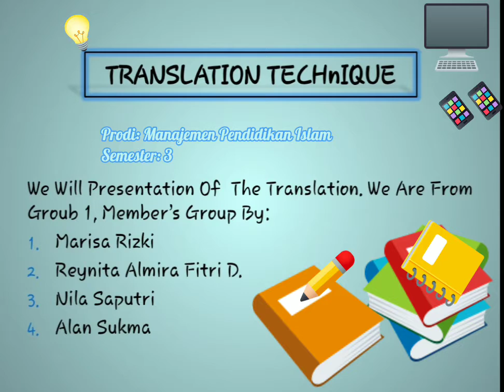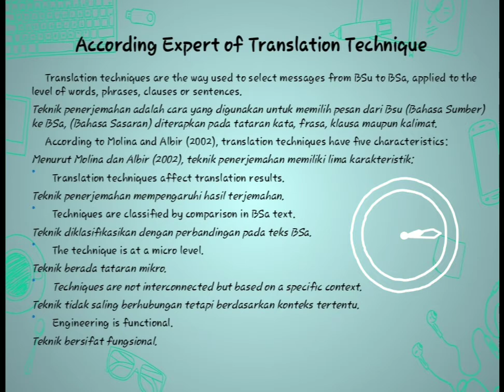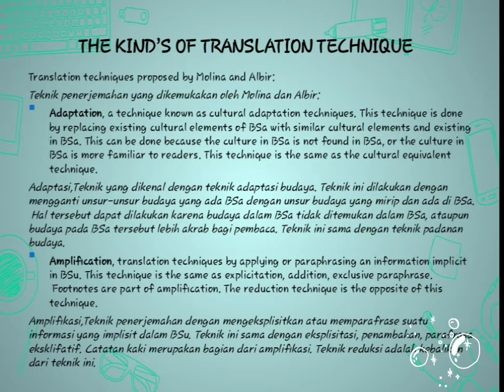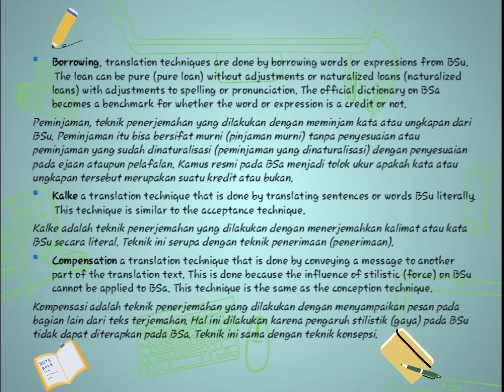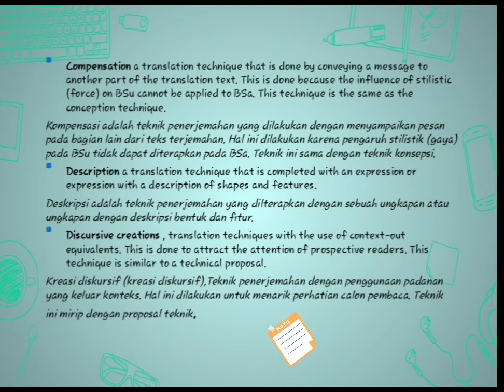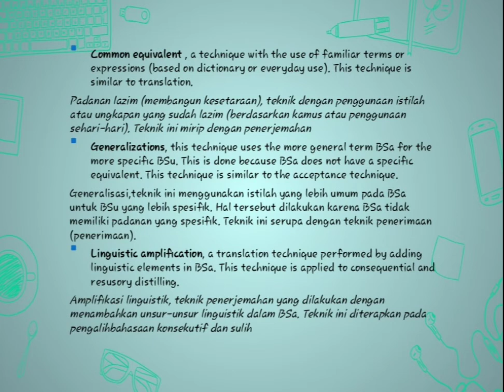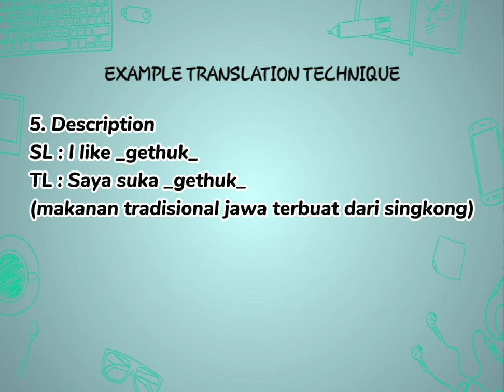Translation Technique PAI Smester 3